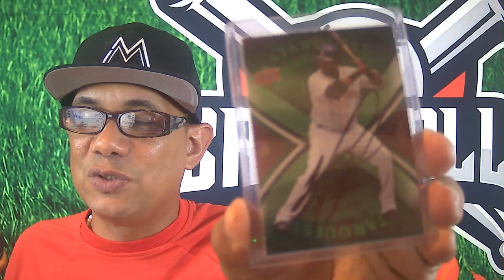🔥ESTA TARJETA FIRMADA POR DAVID ORTIZ (EL BIG PAPI) PUEDE SER TUYA🔥MIRA COMO